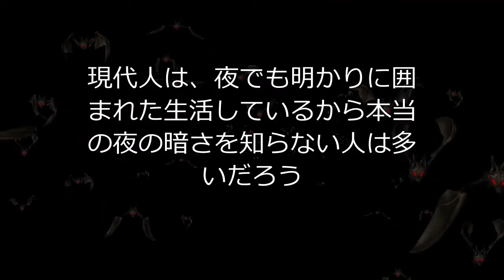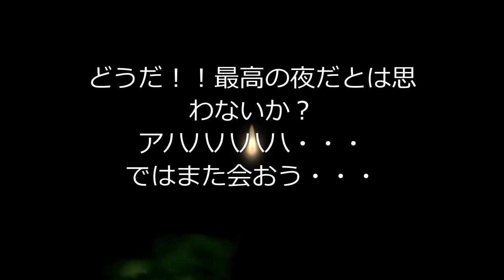【失禁注意】南伊豆ダークナイト真実の夜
南伊豆で車中泊した周辺の真っ暗な夜★